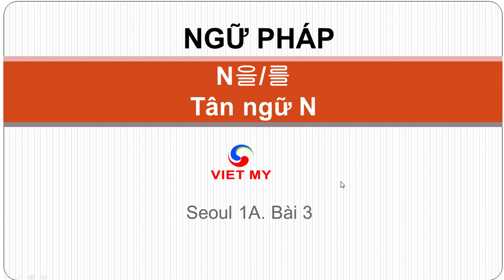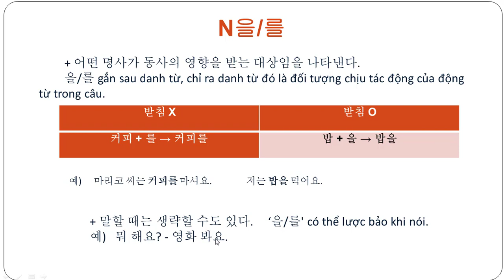Tiếng Hàn Việt Mỹ | Ngữ pháp N을/를 - Tân ngữ N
Giải thích ngữ pháp: N을/를
Tân ngữ N
+ 어떤 명사가 동사의 영향을 받는 대상임을 나타낸다.
을/를 gắn sau danh từ, chỉ ra danh từ đó là đối tượng chịu tác động của động từ trong câu.
커피 + 를 → 커피를 밥 + 을 → 밥을

예)  마리코 씨는 커피를 마셔요.
저는 밥을 먹어요.
+ 말할 때는 생략할 수도 있다.
을/를' có thể lược bảo khi nói.
예)  뭐 해요? - 영화 봐요.